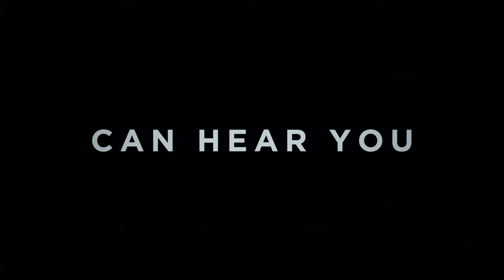Alien: Romulus (2024) Trailer 2 | Cailee Spaeny, David Jonsson | Movie Redux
Alien: Romulus is an upcoming American science fiction horror film. It is the seventh installment in the Alien franchise and is set between the events of Alien (1979) and Aliens (1986). Directed by Fede Álvarez, who co-wrote it with Rodo Sayagues, the film was produced by Scott Free Productions and Brandywine Productions. It stars Cailee Spaeny, David Jonsson, Archie Renaux, Isabela Merced, Spike Fearn, and Aileen Wu.

The film is scheduled to be theatrically released by 20th Century Studios on August 16, 2024.